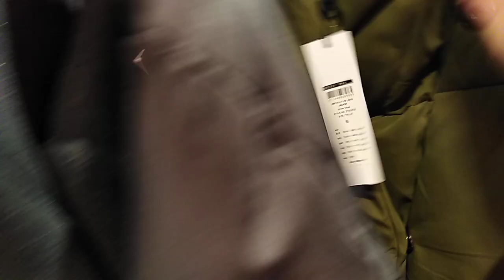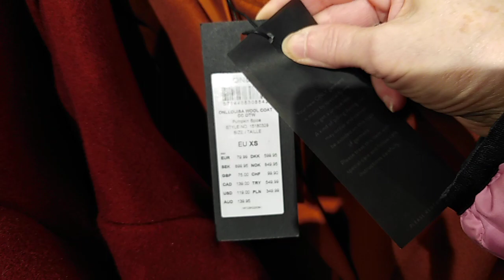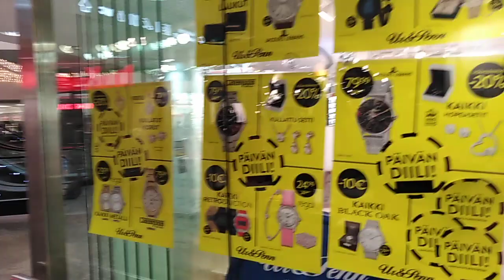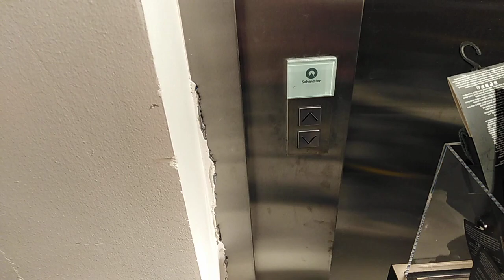Прогулка в центре по магазинам в черную пятницу